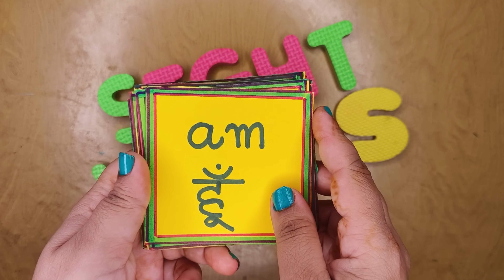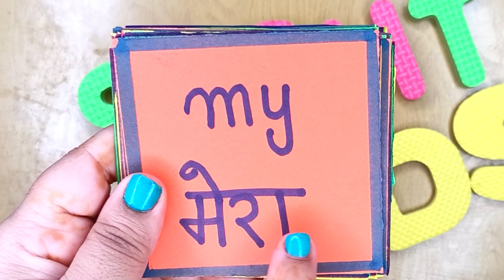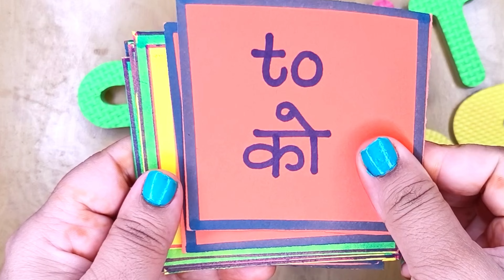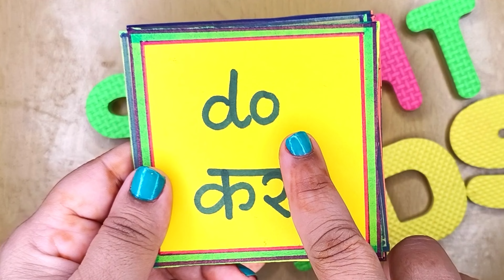Sight words किसे कहते हैं | Two letter sight words with Hindi meaning | Easy way to learn English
Hello friends,
In this video we will understand about sight words.We will see 20 two letter sight words with Hindi meaning.I hope it will be helpful for you.